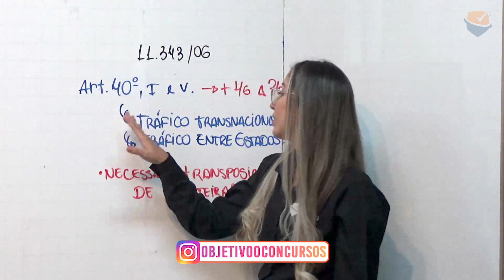DICA OBJETIVA | Legislação Extravagante: Lei de Drogas - Profª. Klysmani Alves.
➡️ INDEPENDÊNCIA OU MORTE! Torne-se um concurseiro profissional e conquiste sua independência financeira. Dia 07-09 às 20h7 AO VIVO no YTB.